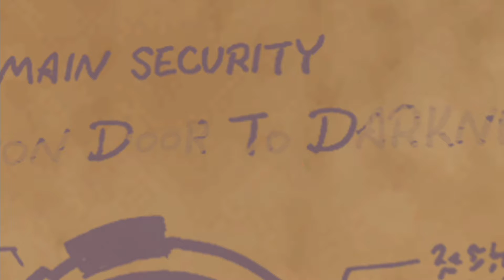Kingdom Hearts 1.5+2.5: Kingdom Hearts 2 Final Mix (PS4) Part 31 - Space Paranoids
Welcome to my 1080p 60fps Lets Play of Kingdom Hearts 2 Final Mix from the Kingdom Hearts 1.5+2.5 HD ReMix Collection! If you like the video, SMASH that LIKE BUTTON _________________________________________________________________